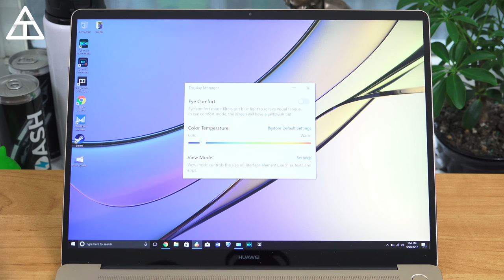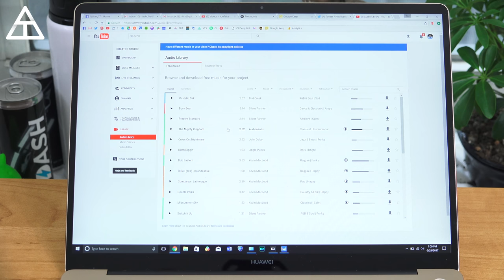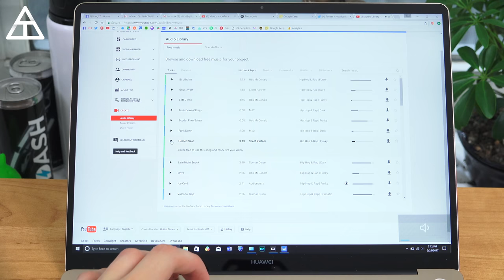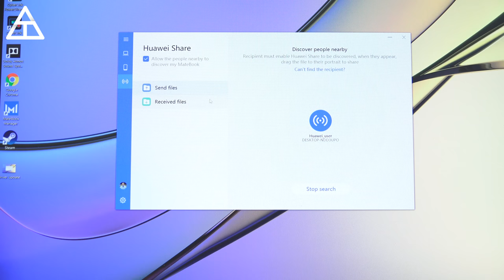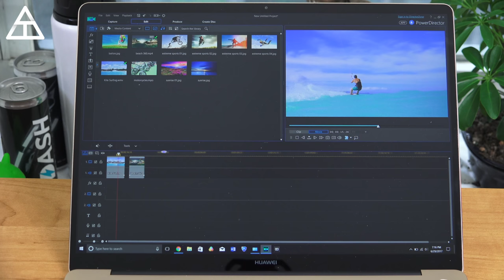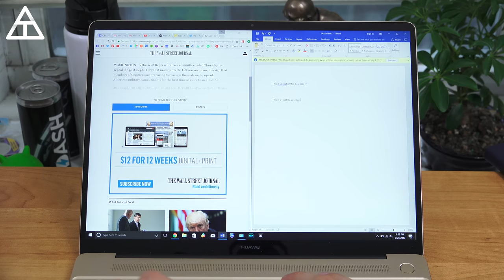Huawei Matebook X Review!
The brand new Huawei MateBook X just went up for pre-order! Here is my full review of the premium 13" laptop from Huawei.
Snapchat Name: qbking77